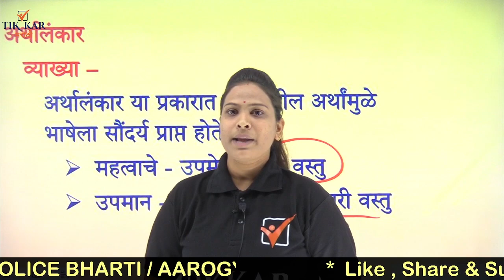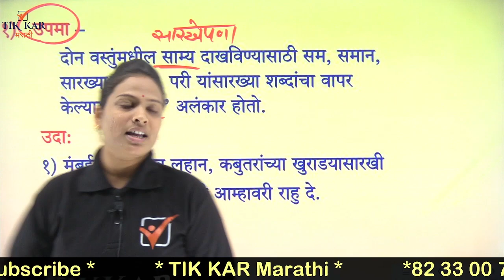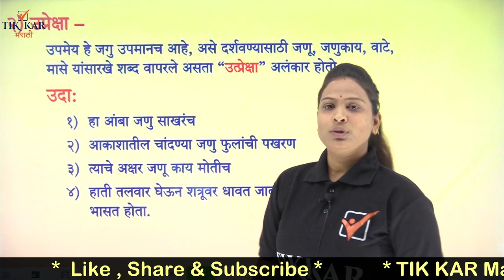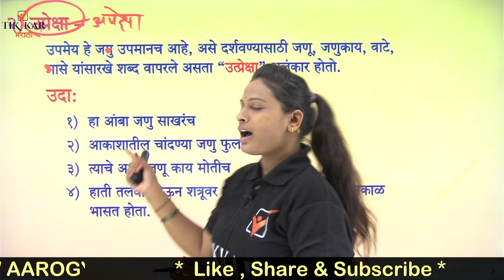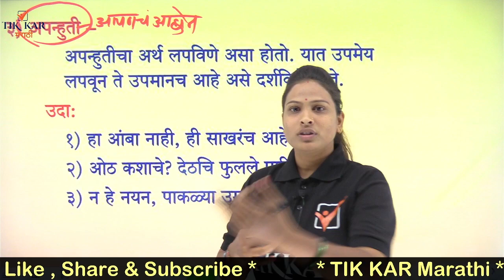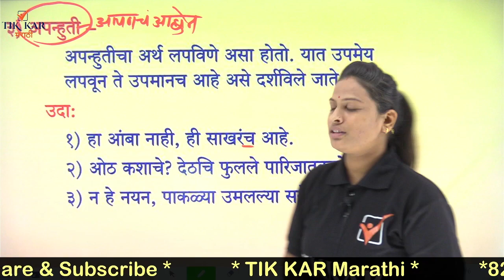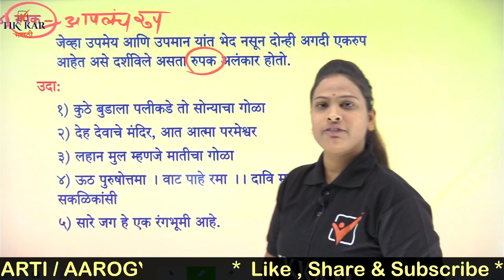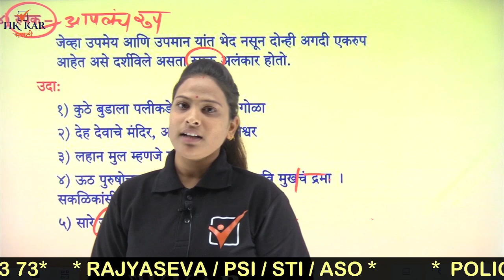मराठी व्याकरण || अर्थालंकार आणि अर्थालंकाराचे प्रकार || Marathi Vyakaran Alankar (Arthalankar)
Maharashtra Police Bharti 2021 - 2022 || Marathi Vyakaran || Types of Alankar (Arthalankar) मराठी व्याकरण || अलंकार व अलंकाराचे प्रकार (अर्थालंकार)

Alankar and Types of Alankar
i) Shabdalankar
ii) Arthalankar

Chapters
00:00 Intro
00:45 अर्थालंकार व्याख्या
01:51 अर्थालंकाराचा पहिला प्रकार (उपमा अलंकार)
04:27 अर्थालंकाराचा दुसरा प्रकार (उत्प्रेक्षा अलंकार)
06:20 अर्थालंकाराचा तिसरा प्रकार (अपन्हुती अलंकार )
08:17 अर्थालंकाराचा चौथा प्रकार (रूपक अलंकार)